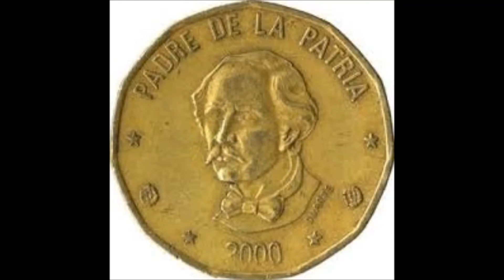agui la vaina fuera to camello